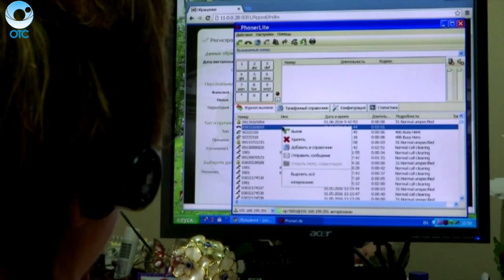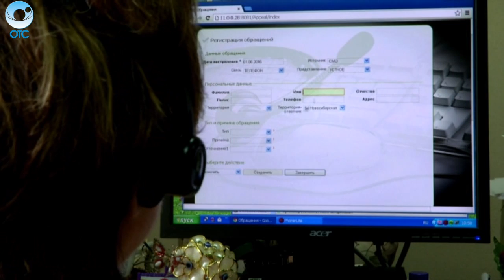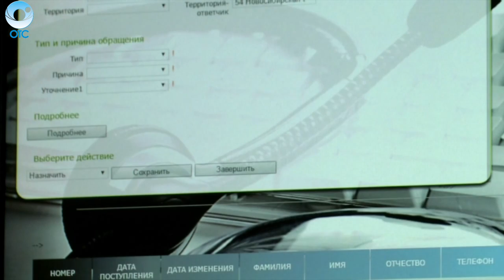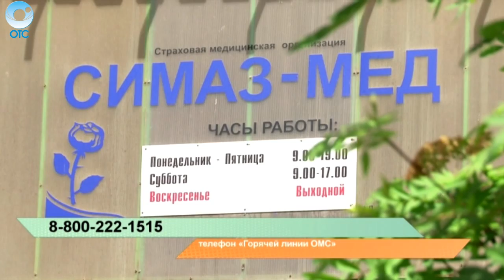Рубрика "PRO здоровье": "Горячая линия ОМС"